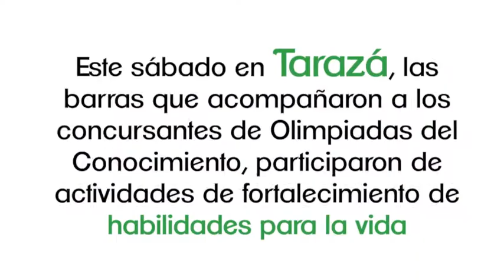Prevenir es Mejor en Olimpiadas del Conocimiento (Tarazá)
La estrategia departamental de Prevención, Prevenir es Mejor, estuvo presente en Tarazá durante la semifinal de las Olimpiadas del Conocimiento, con su actividad de Habilidades para la Vida.